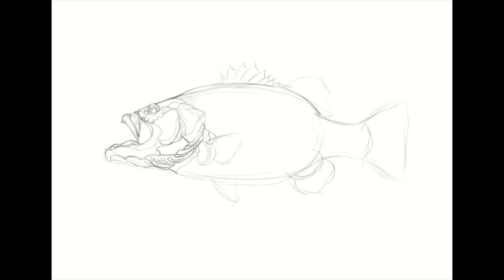ブラックバス 描いたった。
ステッカーとかＴシャツのデザインです。

訂正。　Yが抜けてました( ;∀;)

✖ A BAD DAY FISHING IS BETTER THAN A GOOD DA AT WORK

〇A BAD DAY FISHING IS BETTER THAN A GOOD DAY AT WORK